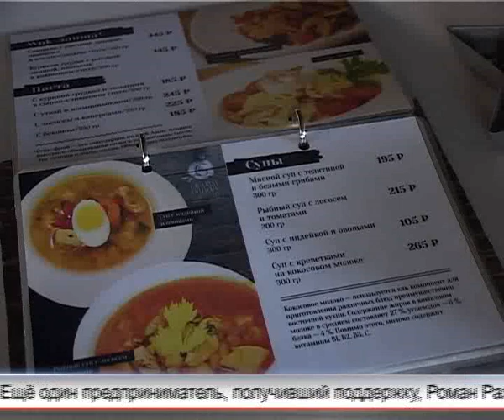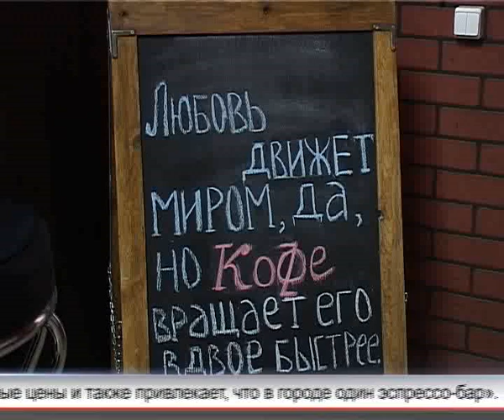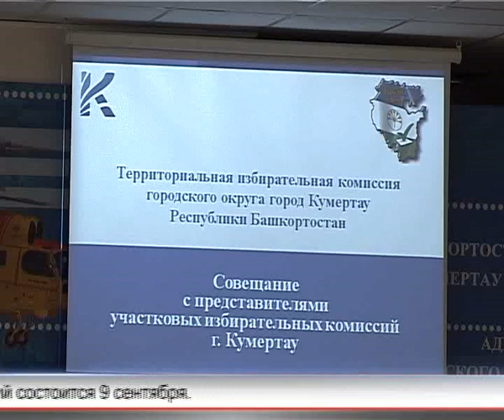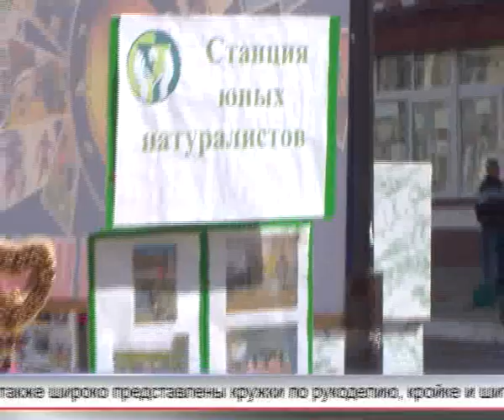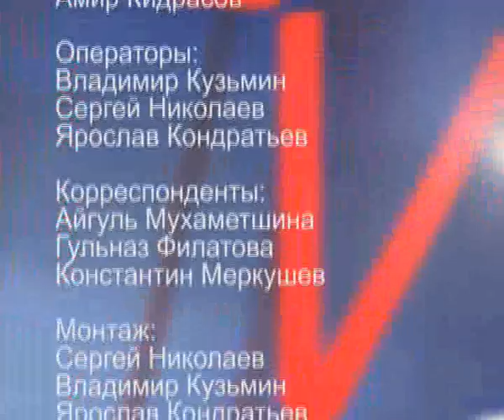Арис Итоги 11 09 2016